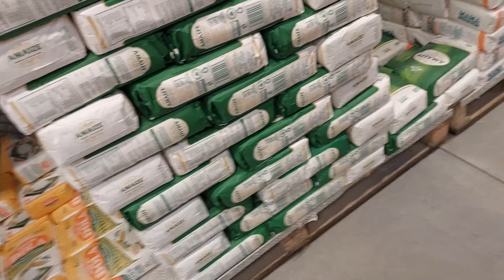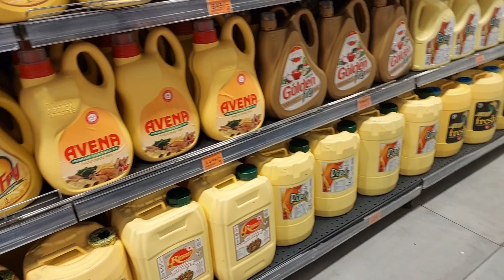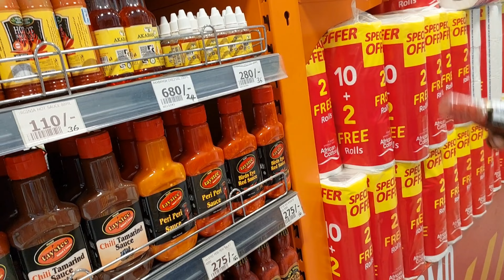SHOPPING HAUL//COOKING AND NEW HAIR DO